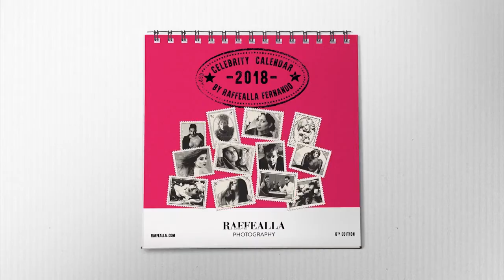Rashmini Paboda at the 2018 Celebrity Calendar Launch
Rashmini Paboda at the 2018 Celebrity Calendar Launch by Calendar Launch.